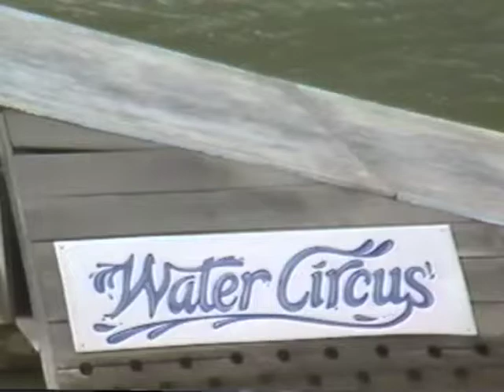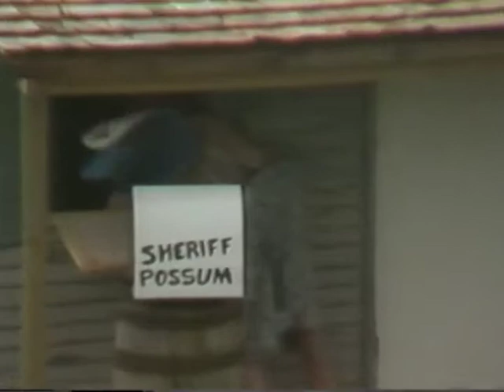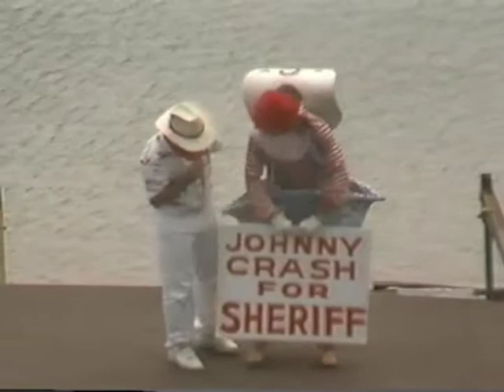Water Circus Part 6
Pegeon Forge Tennessee